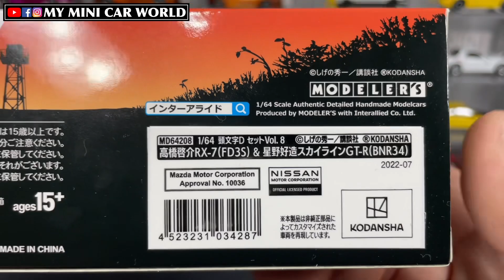『MY MINI CAR WORLD』UNBOXING MODELERS 1/64 INITIAL D MINIATURE CAR BOX SET - R34 & RX-7